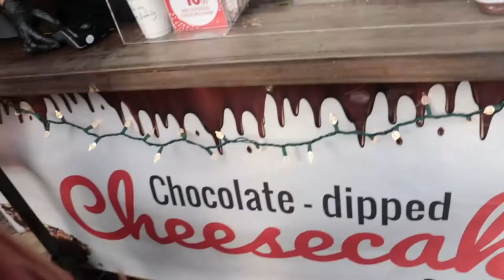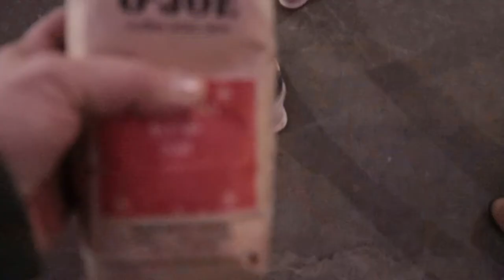Indoor Outdoor Market and Kellog's Cornflakes?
I forgot I had this video, it is a little but still fun.
Today's road trip takes us to London Ontario to an indoor outdoor market at the Kellogg Building